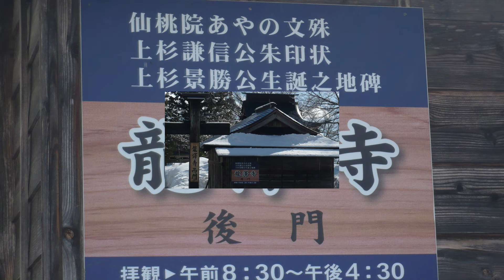故郷のある風景。南魚沼市塩沢。樺野沢集落。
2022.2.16　樺沢城　周辺の風景です。